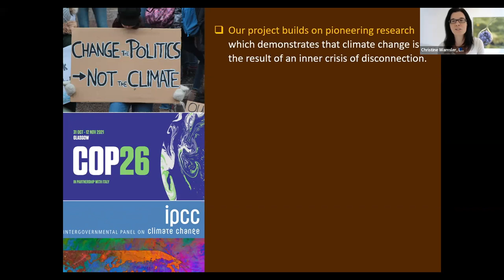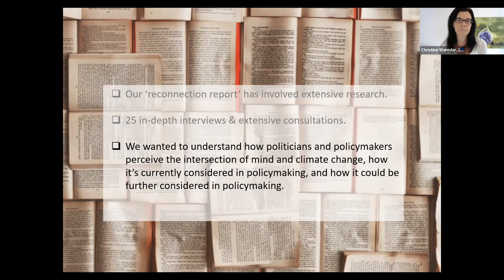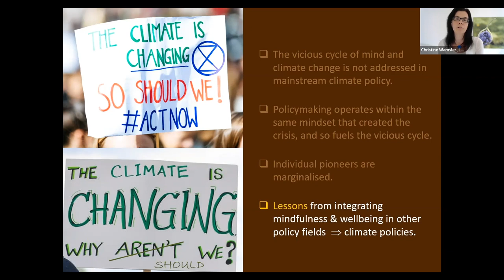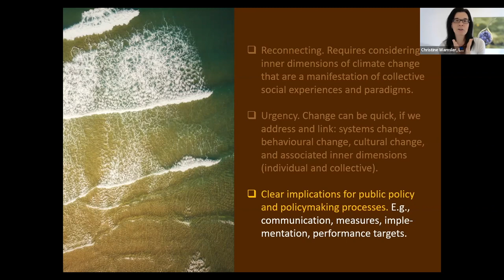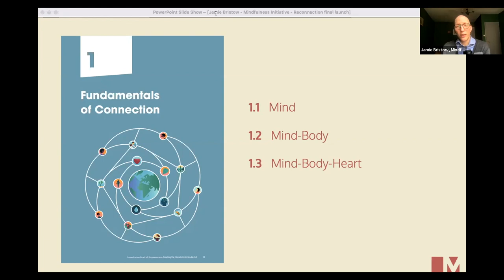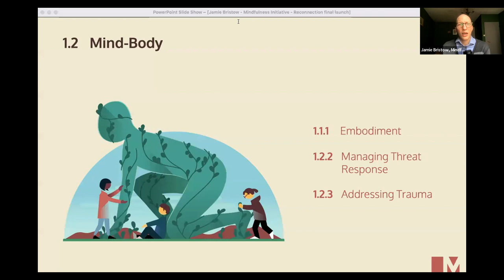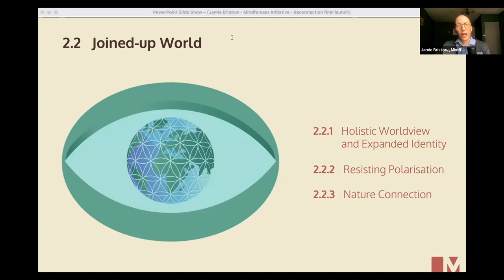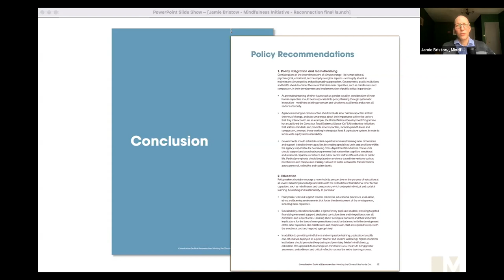Reconnection: Meeting the Climate Crisis Inside Out - Online Launch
Chair: Ruth Ormston, Co-Director of the Mindfulness Initiative and clerk to the UK All-Party Parliamentary Group on Mindfulness (replacing Katie White OBE) 00:00

Speakers:
02:06 - Christine Wamsler, Professor of Sustainability Science at the Lund University Centre for Sustainability Studies (LUCSUS), report co-author

12:27 - Jamie Bristow, Co-Director of the Mindfulness Initiative, report co-author

26:16 - Caroline Lucas MP, Member of the British Parliament and former Green Party leader

39:25 - Yoko Alender, Member of the Estonian Parliament and Chair of its Environment Committee

50:22 - Tom Rivett-Carnac, former political lobbyist for the United Nations Framework Convention on Climate Change and an author on climate change policy

1:04:02 - Q&A

Climate change is a physical reality, demanding political and practical solutions. But its inner dimension, overlooked entirely by mainstream approaches, is a human crisis of relationship. Reconnection: Meeting the Climate Crisis Inside Out outlines the relevance of mindfulness and compassion practices in addressing the endemic disconnection from self, others and nature at the root of the climate crisis.

We explore the cognitive and emotional foundations of conscious connection and discuss the potential for mindfulness and compassion practices to be developed into powerful enablers of reconnection, fostering both greater resilience and more appropriate responses to global sustainability crises.

Written by Jamie Bristow, Rosie Bell and Professor Christine Wamsler (LUCSUS), the report follows a research collaboration between the Mindfulness Initiative and the Lund University Centre for Sustainability Studies, including 25 in-depth interviews with national and transnational politicians and policymakers, and a large-scale consultation with leading experts working on ‘inner’ aspects of the climate crisis. We draw upon the emerging evidence base linking internal transformation to sustainability, and broader academic literature on the prosocial impact of mindfulness and compassion training.